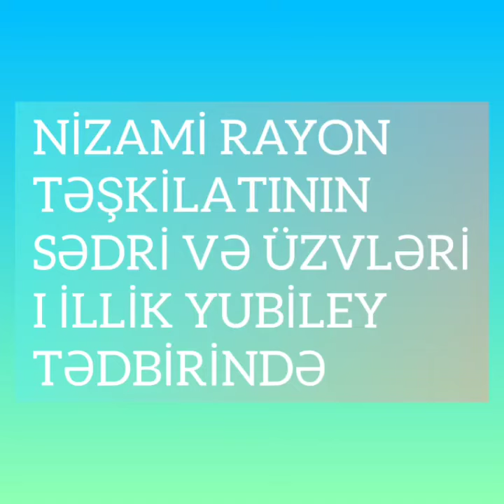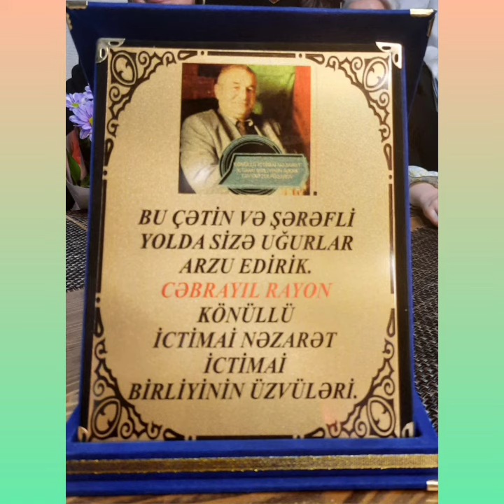NİZAMİ RAYON KİNT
‎Tayyar tərəfindən video